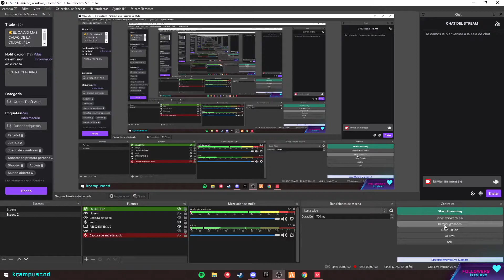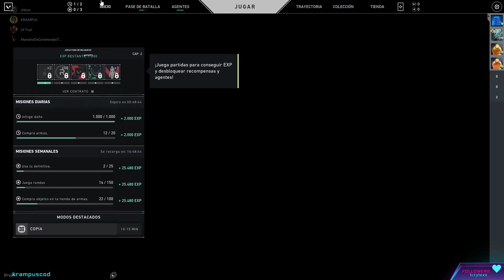un VALORANCIO CON LOS NENES